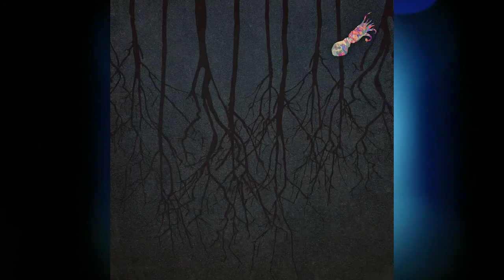(+) by Uzi Octapus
From the Uzi Octapus album- Waltzing Through the Multiverse